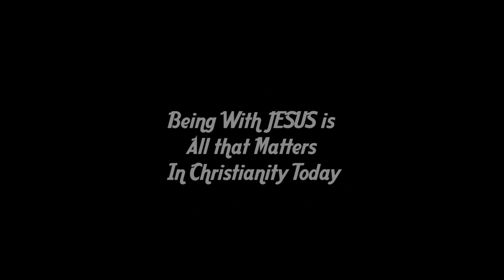Pastor Joseph Eme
Being with Jesus is all that Matters in Christianity Today